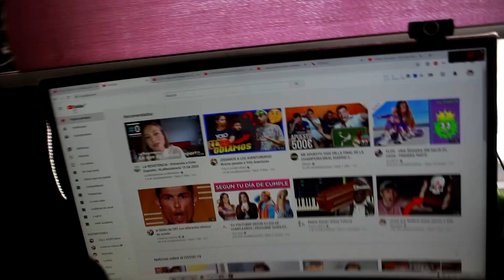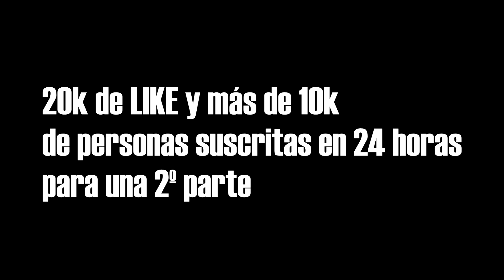¿mi PELUCHE se MUEVE? *el PERRO se COMPORTA RARO*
Bueno...Tenéis que quedaros hasta el final del vídeo. OMG! Espero que os guste el vídeo! 20k de LIKES y todo el mundo suscrito para una segunda parte ^^.